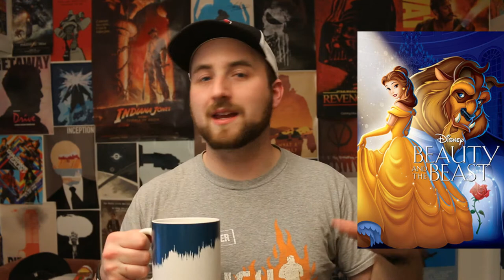Beauty and the Beast Movie Review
Beauty and the Beast pays respects to the animated classic and the book while making some magic of it's own!